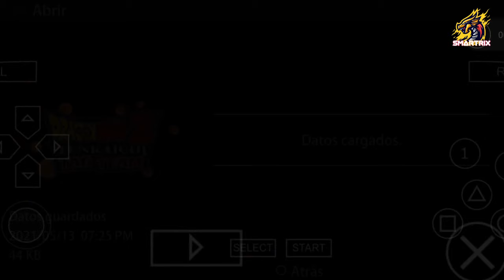DBZ TTT MOD | All New Limit Break Characters & God Of Destruction | Permanent Menu [DOWNLOAD]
𝘼𝙗𝙤𝙪𝙩 𝙑𝙞𝙙𝙚𝙤 :

Hello Guys , This Video Is all about latest DBZ ttt Anime Texture MOD .It is till now Best DBZ TTT Mod with all New Characters/Look of DBZ Heroes.New Attacks & Many More WATCH VIDEO TILL END !

⚜️ 𝙈𝙊𝘿 :
1️⃣ All DBZ Super/Heroes/ GT Characters
2️⃣ New HD Menu Style
3️⃣ New Modelled Character + MoveSet
4️⃣ Anime Texture
5️⃣ All SDBH Characters
6️⃣ Anime War Characters inc.
7️⃣ Permanent Menu
8️⃣ Moro Angel Form
9️⃣ ✨Goku / Vegeta / BROLY
                  Ssj4 Limit Breaker✨
             ✨SUPREME KAI OF TIME✨

{ 𝙋𝘼𝙎𝙎𝙒𝙊𝙍𝘿/𝙘𝙤𝙣𝙩𝙧𝙖𝙨𝙚𝙣̃𝙖 : 𝙄𝙣 𝙑𝙞𝙙𝙚𝙤 }
Must Watch😳 full Video Thankyou🔥

( All Characters Unlocked )

0:00 TRAILER 🔥
1:26⚡INTRO⚡
1:56 🌟AWESOME MOD REVIEW🌟
16:09 MENU📄
17:42 MUST WATCH PLAYLIST🔥

♥️ More Credits :
Alex gamer dbz ttt,✓Santy Velazquez ✓Johnny Velasquez ✓VegettoModder ✓Kefla y Goku UI es de Gohan ZS ✓Minami (SUPER TRUNKS Y VEGETA BT3) ✓Jorge Modder ✓Julio Modder Z ✓Say Game ✓Team Saiyans of Cold ✓Dragon Mods ✓Vegetto Modder ✓LennonMcartney 27 ✓Kevin Senpai ✓X-Fred ✓ Modder DF ✓Alexhys Modder DBZ ✓ texmod ✓ Frost96 ✓ Daniflow TTT mods ✓ Leyder mods ✓ Isa Misho ✓ TheJuliodroids ✓ mr. empanada ✓ Alex Vicente ✓ Link Dark ✓ Alexhys modder DBZ ✓ Angel 7959 ✓ Batu TH ✓ Blackgamerose ✓ Bersercker Berseck ✓ Conde Alucard ✓ DBZ TTT Full Dragons X ✓ Zetronix 1997 ✓ DBZ TTT GameOverZ ✓ Denku Modder TTT/BT3 ✓ Modder X ✓ Diego Modder ✓ Jere Z Modder ✓ JosueSpeed ✓ Jorge Mods ✓ MG Mangas ✓ Modder Natsu ✓ Modder Gran Isaki ✓ O Sem Nome ✓ Modder Pacman :v ✓ Rinno Project ✓ Tierra Z ✓ Kevin Senpai-Z Gamer ✓ Dark Mods ✓ 100% Realistic Mods ✓ Aless Mods ✓ Danii Carmona ✓ Alex Modder ✓ Chris Márquez ✓ Dark Alex 2099 ✓ Evil Pro ✓ Gear Vnzla ✓ HeroED Pro ✓ Julio Modder Z ✓ Leryck Modder ✓ ICA MODS ✓ Gohan zs TTT ✓ MASTER GOD Z ✓ messy AF ✓ ML DZ ✓ modder tex dbz ttt ✓ T.D Channel ✓ Mods Zeta ✓ Jayzz Modder ✓ OarZer DBZ Mods ✓ Remind King ✓ Rika Shiramine ✓ Rin Eyny ✓ Sakura Zarco ✓ Skull Modder ✓ Made MewStar ✓ Minato Gamer ✓ ANDROID GAMER15 ✓ Team Dragon Ultimate TTT ✓ Victor 54 Gameplays ✓ Zaiko 619 ✓ Tutos Tag Team ✓ Moder ghost ✓ ALEXIS EL ROJO ✓ Felipe hernandes toreres galban ✓ luchito galvez ✓ dark bardock ttt ✓ alex draw ✓ golden dbz ✓ MODDER Z